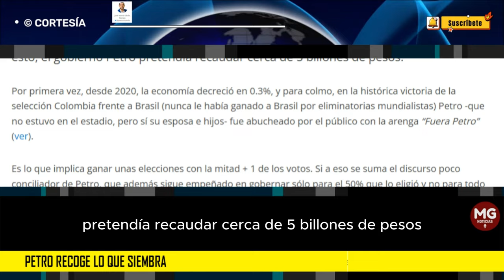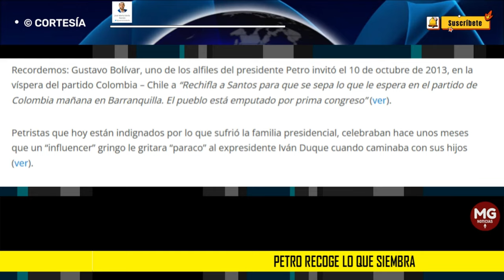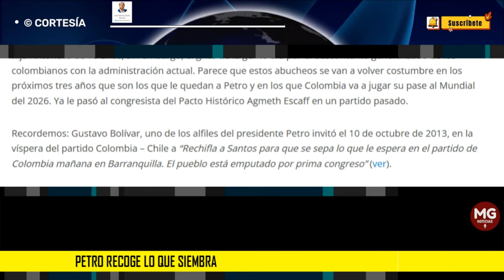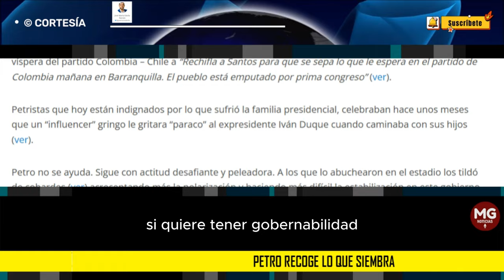PETRO RECOGE LO QUE SIEMBRA 🎯 José María Dávila Román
“Petro no se ayuda. Sigue con actitud desafiante y peleadora. A los que lo abuchearon en el estadio los tildó de cobardes acrecentando más la polarización y haciendo más difícil la estabilización en este gobierno”.
columna JOSÉ MARIA DÁVILA ROMÁN